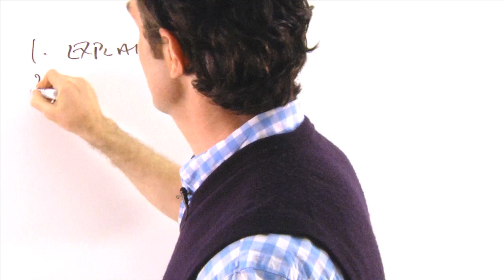Got a topic for our next Whiteboard video? Submit your ideas!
Help us break down complex financial topics into easy-to-understand analogies. Visit the Whiteboard on Marketplace.org to suggest the topic of our next Whiteboard video and you could win a signed copy of Paddy Hirsch's new book "Man vs. Markets."